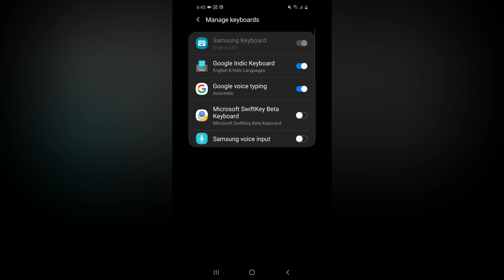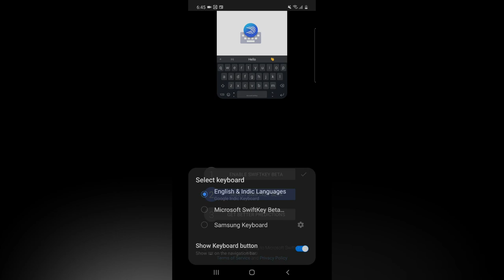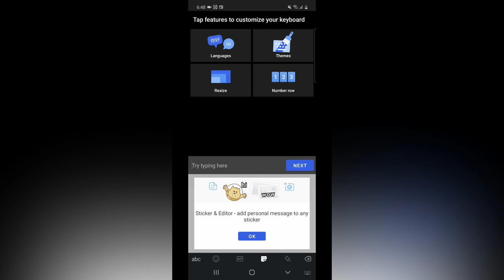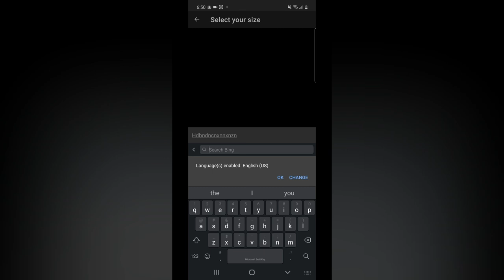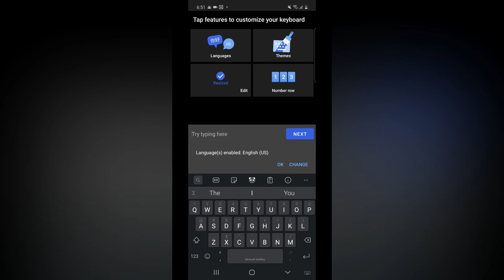இந்த மொபைல் App பற்றி தெரிந்துகொள்வோமா - Microsoft SwiftKey App in Tamil 🔥🔥🔥